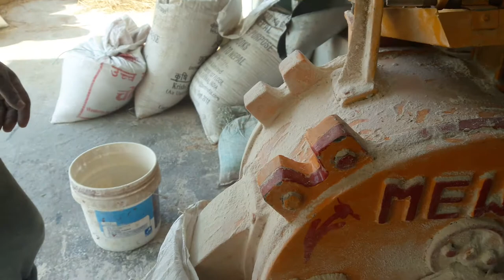कुटानि पीसानि पेलानि पाँचलाख बजेटमा यत्तिको बनाउन सकिन्छ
भान्साको लागि कुटाइ पीसाइ